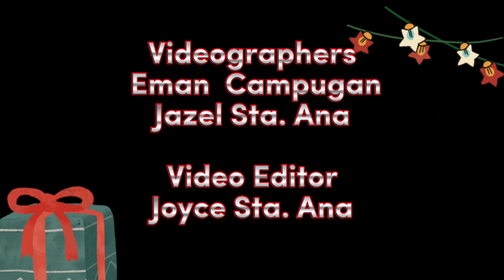JCLHAG Christmas Celebration 2022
JCLHAG Christmas Celebration Highlights